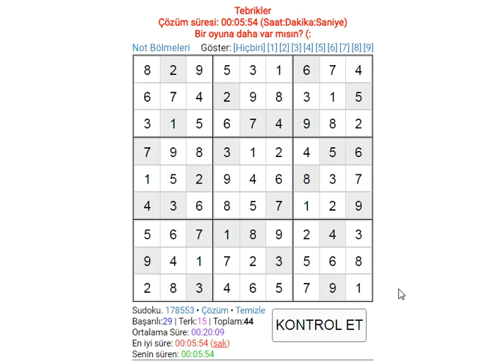EXPERT SUDOKU 003 SUDOKU 数独 סודוקו سودوكو सुडोकू СУДОКУ 數獨 스도쿠 ՍՈՒԴՈԿՈՒ ซูโดกุ სუდოკუ ΣΟΥΔΟΚΟΥ